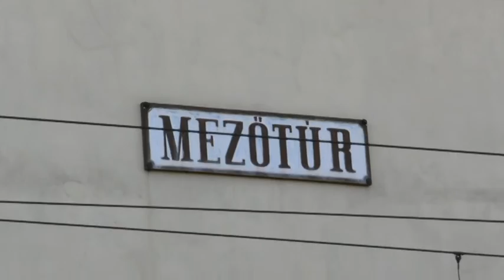Ünnepi díszbe őltözött a vasútállomás Mezőtúron